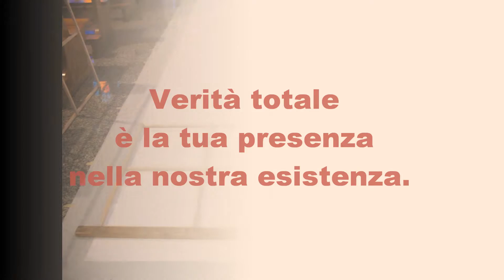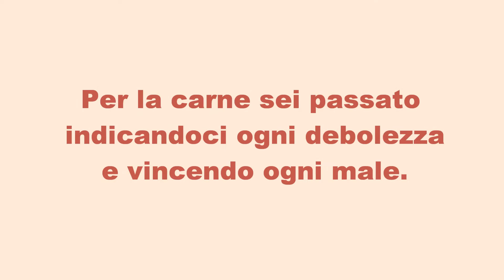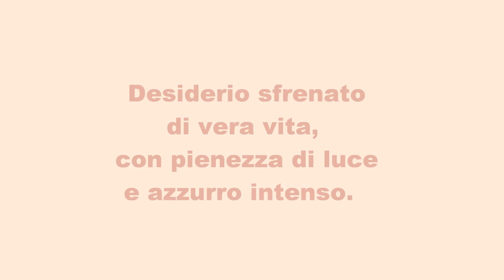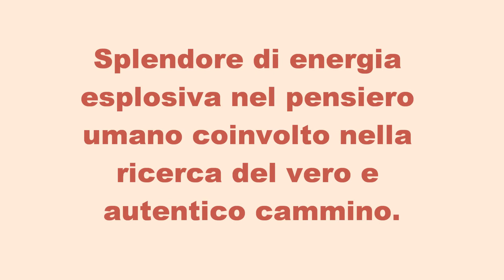IL RISORTO - FASI ESECUTIVE E INSTALLAZIONE - BERGAMO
INSTALLAZIONE - CHIESA DI SANT'ANNA IN BERGAMO DAL 07 APRILE AL 27 MAGGIO 2012

La grande icona del Cristo Risorto, disegnata con tecnica a sanguigna su tela bianca, imita, nella forma iconografica,  le piccole immagini sacre diffuse, su vasta scala, dalle diverse tecnica di stampa, per raggiungere il maggior numero di persone ed esprime, simbolicamente e visivamente, con le sue dimensione, cm. 300 x700, la moltitudine che ha ricevuto il suo  messaggio.  Messaggio che sollecita l'uomo a passare dal visibile all'invisibile, dal  significante al significato, dal mondo creato a Dio.  Diventa il ponte tra il visibile e  l'invisibile, tra il fedele e il mistero.

Verità totale è la tua presenza nella nostra esistenza.
Per la carne sei passato indicandoci ogni debolezza e vincendo ogni male.
Grazia e amore ci infondi nell'invito senza obbligo di seguire le tue gesta.
Bellezza eterna nel cuore umano che si perde nel buio del tempo.
Desiderio sfrenato di vera vita, con pienezza di luce e azzurro intenso.
Splendore di energia esplosiva nel pensiero umano coinvolto nella ricerca del vero e autentico cammino.
Seducente passione di attimi intrisi di vitalità e consapevolezza di un bene estremo che si rivela nella pienezza della luce divina.
Conduci noi stessi al pensiero della vera vita che ci inviti a vivere attraverso le tue piaghe.
Sei splendore di luce divina che irrompe nel buio della terra e invade le nostre coscienze spalancando le porte del cielo.
L'animo trasuda di speranza proteso nel fine ultimo del nostro essere condotti attraverso l'umano tragitto pieno di contraddizioni e di dolori.
L'atroce sofferenza che hai voluto oltrepassare, per renderci degni del tuo amore, è estrema prova della tua natura divina.
Non solo uomo ma "vero Uomo e vero Dio".
Il tuo manifestarsi glorioso ai nostri occhi ci riempie di gioia e ci infonde misericordia per la nostra meschina limitatezza di esseri umani che credono nella loro immortale superbia, non ancora capaci di comprendere la loro essenza terrena.

Bergamo,  aprile 2012
Piero Rossoni